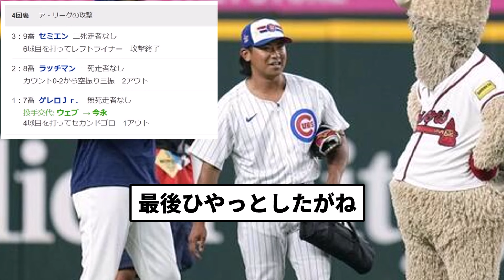【今日は日本人(野)(サ)大活躍やな！】今永 オールスターでピシャリ！【プロ野球反応集】【1分動画】【プロ野球反応集】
引用元　MLB ALLSTAR

LAMP BGM